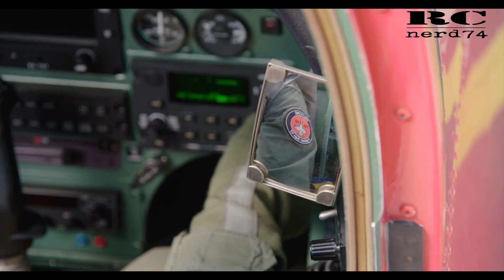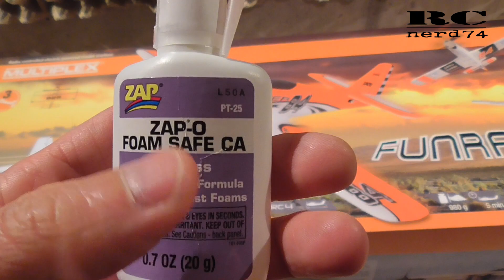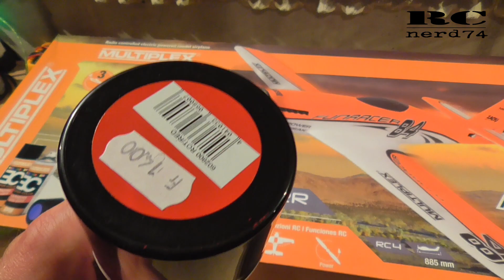MULTIPLEX FUNRACER BUILD REVIEW | SWISS AIR FORCE PC-7 TEAM DESIGN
This video is about a build and paintjob i did for a friend. He asked me to adapt the design of the SWISS AIR FORCE PC-7 TEAM onto his Funracer from Multiplex. This was an exciting challange. I think it went out OK.

Frog Tape